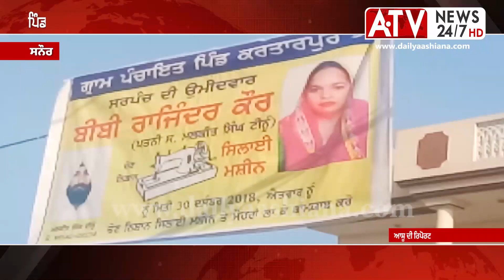Sanaur News | ਪਿੰਡ ਕਰਤਾਰਪੁਰ ਤੋਂ ਸਰਪੰਚ ਦੀ ਉਮੀਦਵਾਰ ਬੀਬੀ ਰਜਿੰਦਰ ਕੌਰ ਨੇ ਕੀਤਾ ਚੋਣ ਪ੍ਰਚਾਰ ਤੇਜ਼